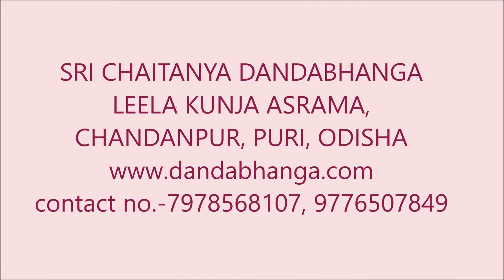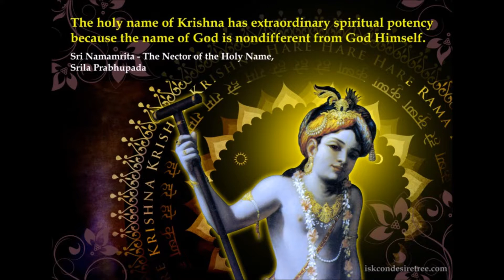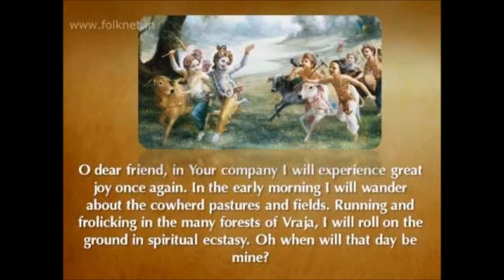115.[Eng and Oriya] Lecture on Srimad Bhagavatam 6.19.10,11,12,13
Sripad Sachinandan  Dasa  Maharaja, founder of Sri Chaitanya Dandabhanga Lila Kunj Ashram, Chandanpur, Puri, Odisha giving lecture on Srimad Bhagavatam Canto 6 Chapter 19 Verses 10,11,12 and 13